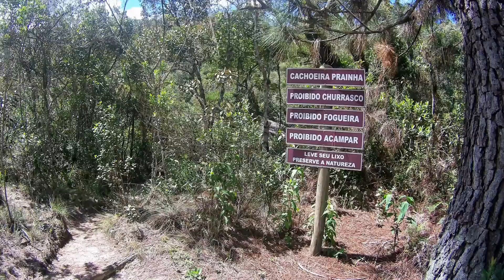042 Desbravando Aiuruoca-MG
Mais uma vez explorando esse lugar sensacional chamado Aiuruoca, localizado no sul de Minas Gerais.
Lugar repleto de cachoeiras e paisagens de tirar o fôlego.
Base montada no Camping Terra de Aquários e muita curtição nos principais atrativos da cidade.